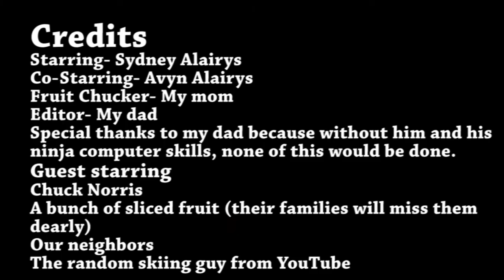Sydney Coke Commercial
Sydney had to make a Coke commercial for a school assignment. This is what her mind came up with!